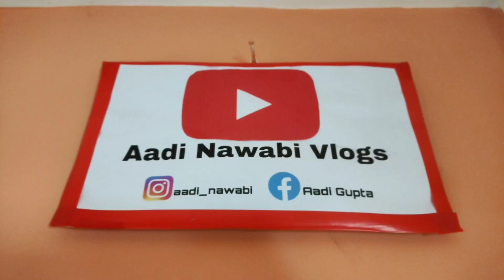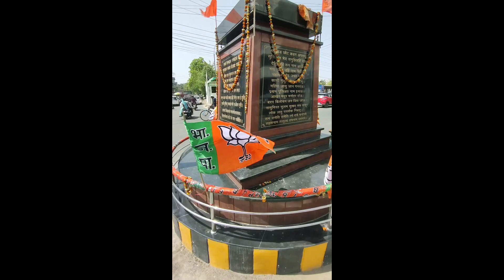Yogi Adityanath Shapath Grahan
If You enjoy this Video, So Don't forget to LIKE, COMMENT, SHARE and SUBSCRIBE to My CHANNEL, and also Don't Forget to Press the Bell Icon for the latest updates of My Videos.